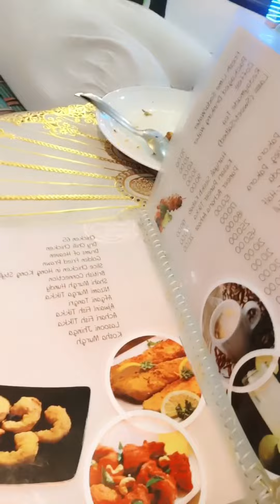"VLOGGER GAMING"I AM GOING TO NILGIRI DHABA / THIS,DHABA IS VERY NICE. TRY YOU but.........